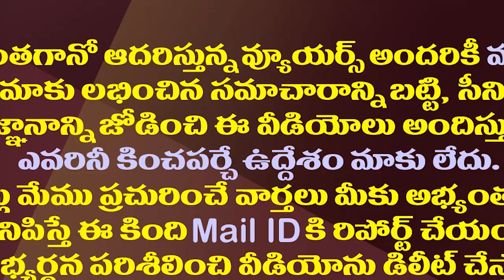రామసేతు వివాదం మళ్ళీ మొదటికి..ఇంతకీ దీన్ని కట్టిందెవరు?| What The Ram Sethu Controversy Is All About